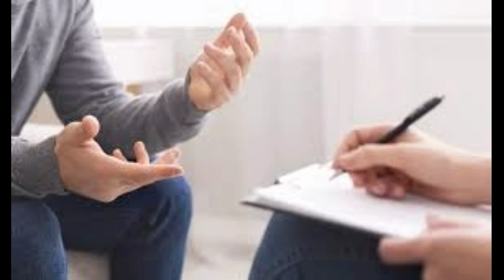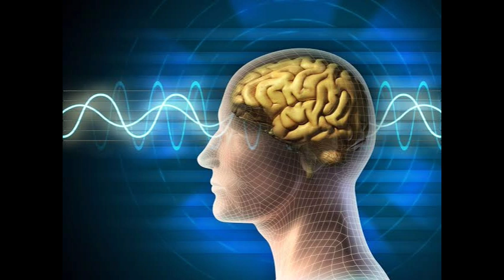क्या हम उतने ही हैं जितना हमारा स्थूल शरीर।Kya Hum Utne hi Hain jitna hamara Sthul Shair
hamare kitne sharir hote hain
awgp
gayatri mantra
paanch pran
shantikunjharidwar

please follow me on all of these social media.

chetnakishikheryatra
jeevan jeene ke swarnim sutra
amaravati
balsanskar shala
Ramkrishna paramhans
pariwar ko susnskrit kese banaye
manushya ke mulyankan ka adhar adhyatmikata
akhand jyoti
awgp